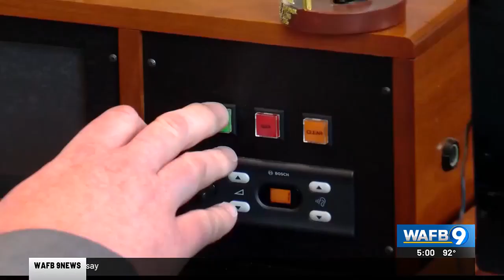Louisiana governor signs bill making abortion drugs controlled dangerous substances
First-of-its-kind legislation that classifies two abortion-inducing drugs as controlled and dangerous substances was signed into law Friday in Louisiana.